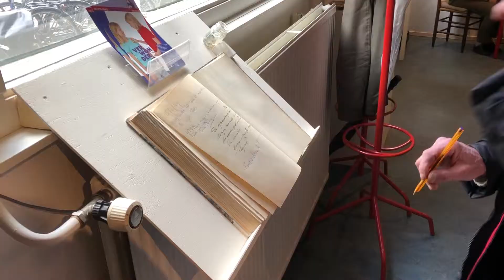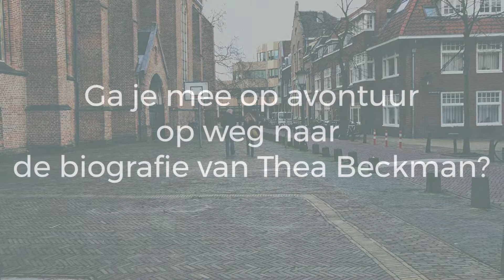Thea Beckman NU Naar Wijk C met Jerry Beckman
We bezochten het Volksbuurtmuseum in Wijk C in Utrecht. Jerry, één van de twee zoons van Thea Beckman, kent dit gebouw nog goed van vroeger...
Ga met ons mee op avontuur op weg naar de biografie van Thea Beckman en meld je aan voor onze nieuwsbrief